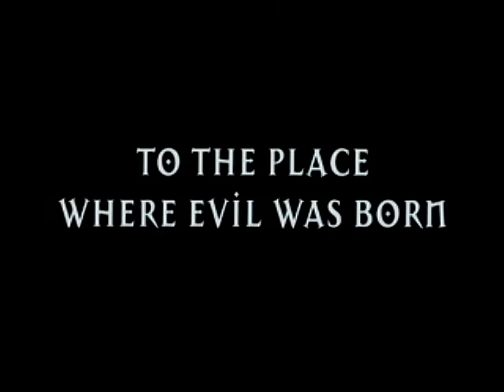Go back - saltamaxe